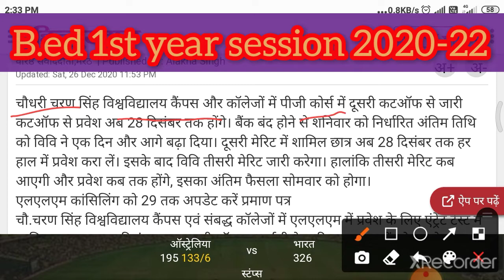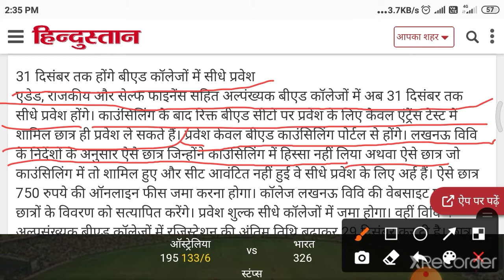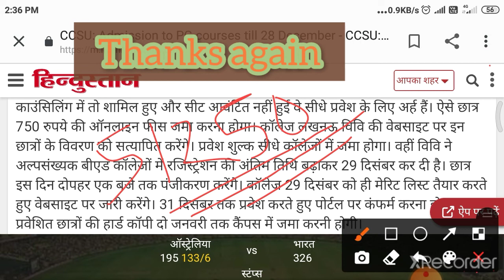CCS University Meerut b.ed direct admission last date ...